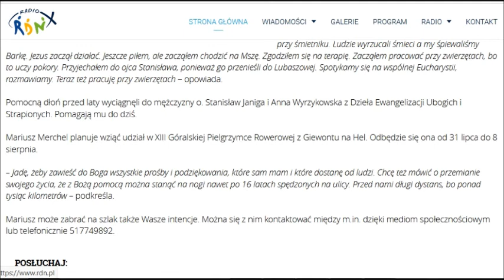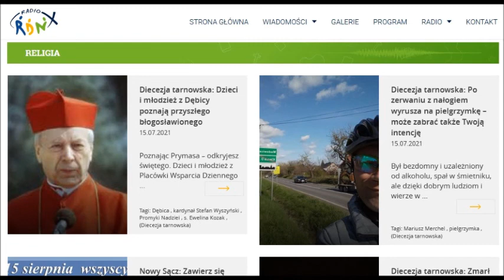15.07.2021 Po zerwaniu z nałogiem i bezdomnością wyrusza na XIII Góralską Rowerową Pielgrzymkę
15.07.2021 Radio RDN katolicka rozgłośnia diecezji tarnowskiej info: Diecezja tarnowska: Po zerwaniu z nałogiem wyrusza na pielgrzymkę – może zabrać także Twoją intencję - więcej

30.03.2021 świadectwo Mariusza zobacz w odcinku Ocaleni z 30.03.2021 od 15:28 min
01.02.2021 Radio Via Zakochani w Panu odc. 6